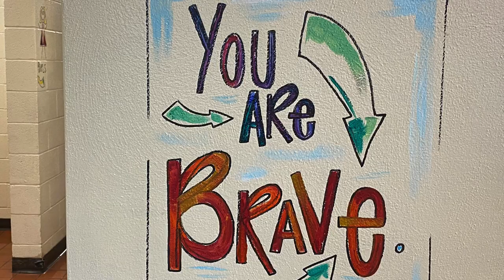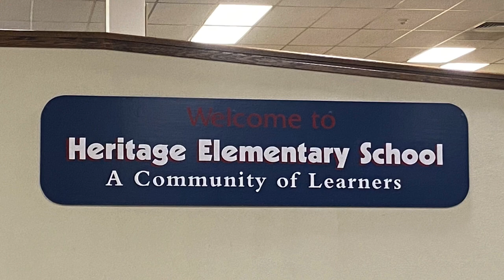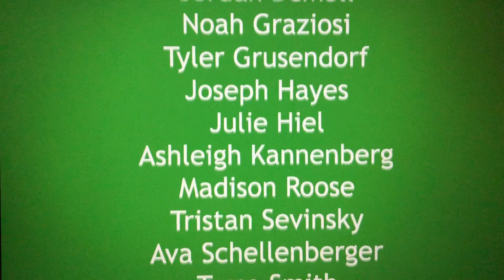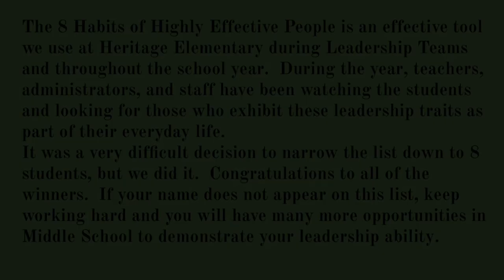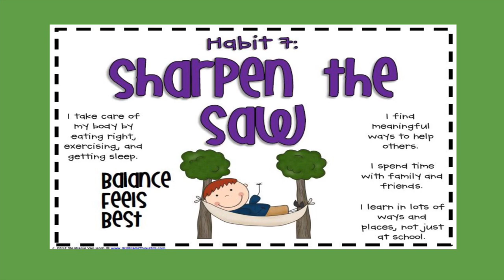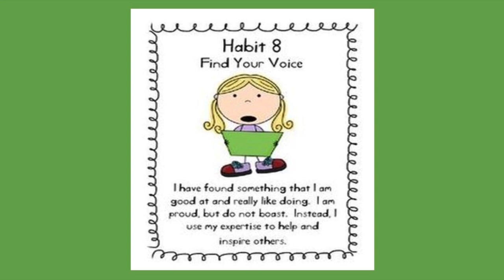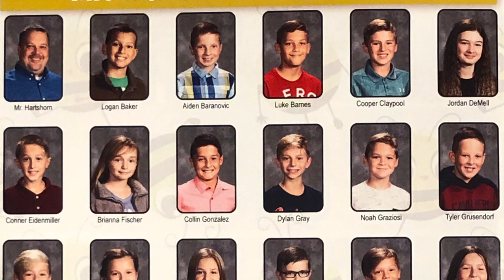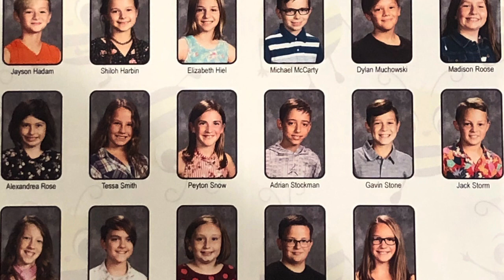Heritage 5th Grade Promotion 2020